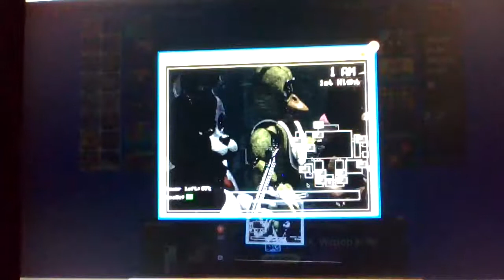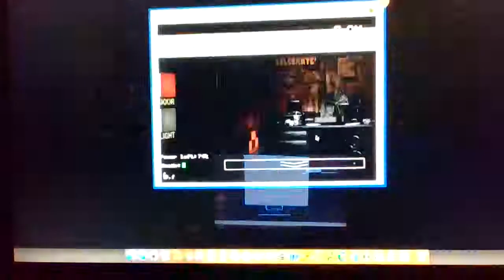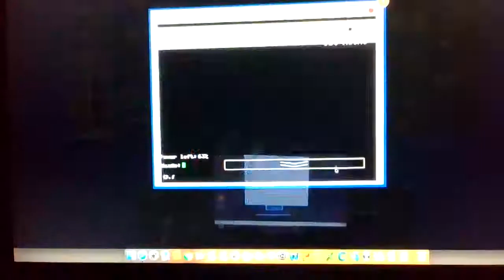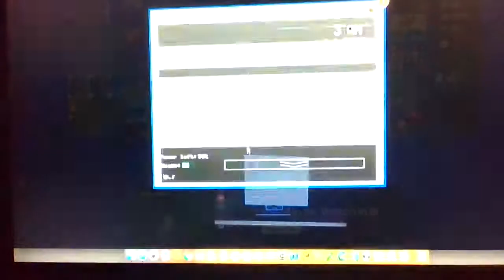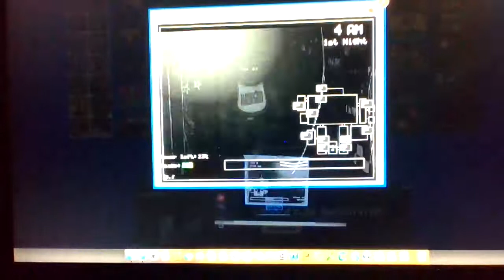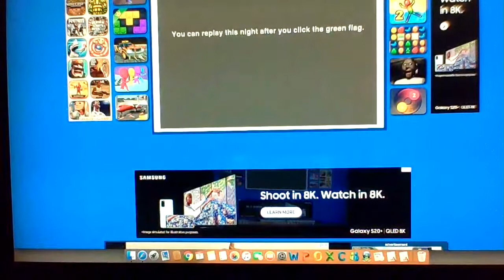five night at freddy joshua play